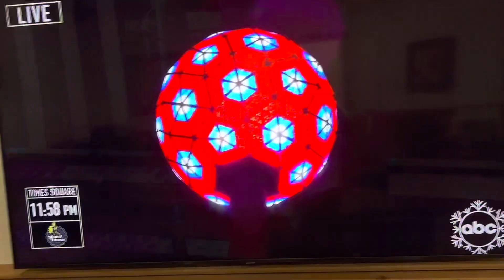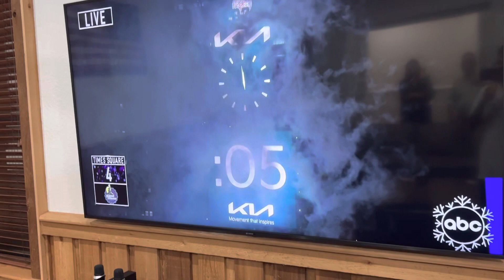Happy new year 2023 ball drop sunshine state beautiful florida